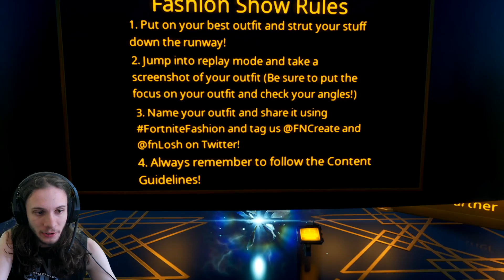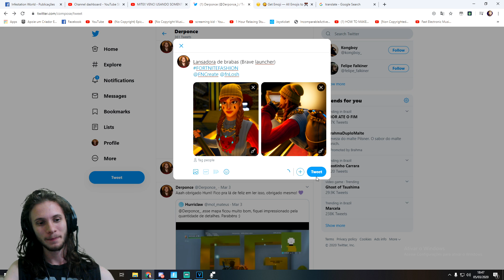NOVO CONCURSO DENTRO DA NOVA CENTRAL E COMO DESCOBRIR OS SEGREDOS DELA!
🔥 NOVA CENTRAL CRIATIVA 🔥

Essa central ta incrível! Além dos segredos escondidos nela ta rolando um concurso oficial dentro dela!!! Pra quem gosta de outfit vai adorar esse concurso, então assiste esse vídeo pra você entender certinho como funciona pra participar e tudo mais. Inclusive fiz até minha participação nesse video e mandei pra eles já!